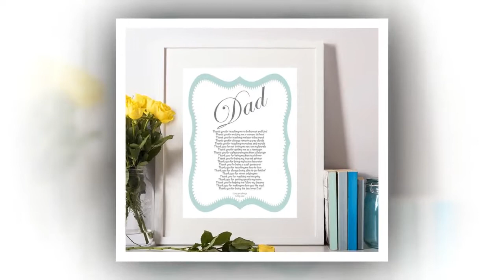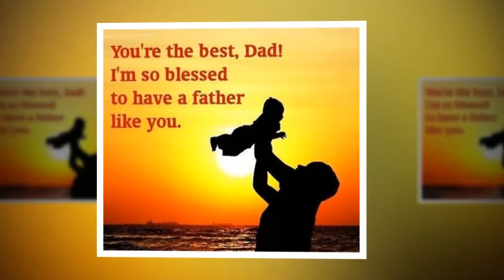জানলে অবাক হবেন !মৃত বাবার কাছ থেকে জন্মদিনে উপহার পায় মেয়ে!NAIMA NEWS PORTAL!